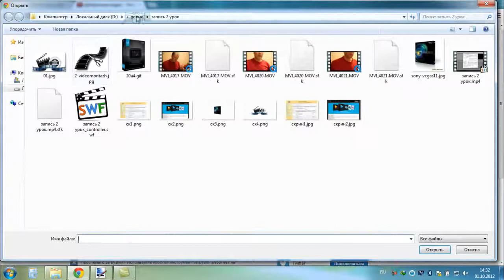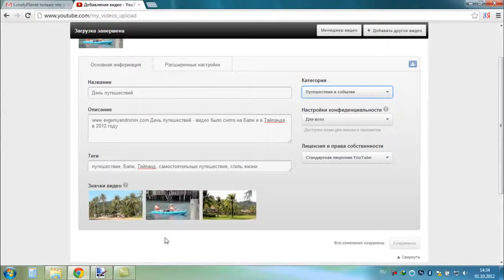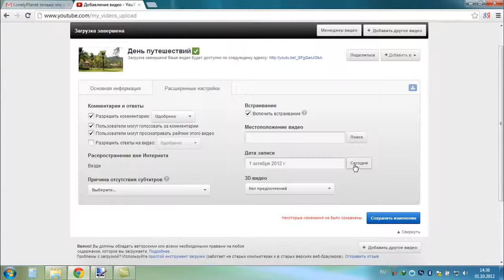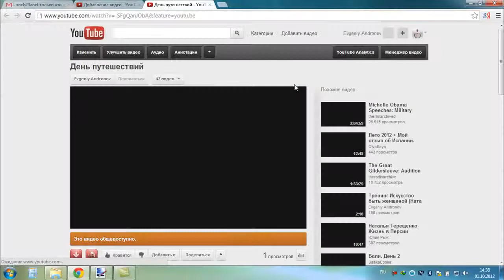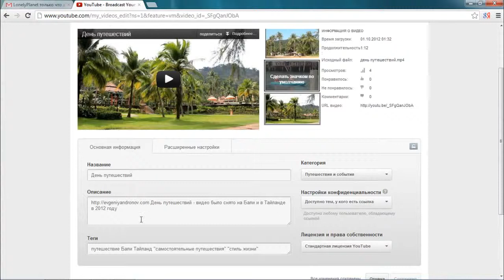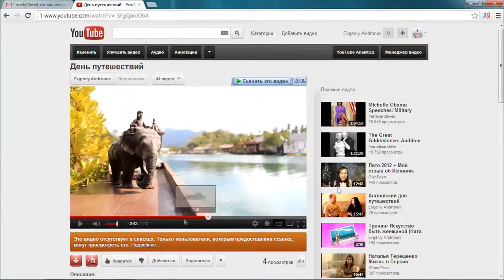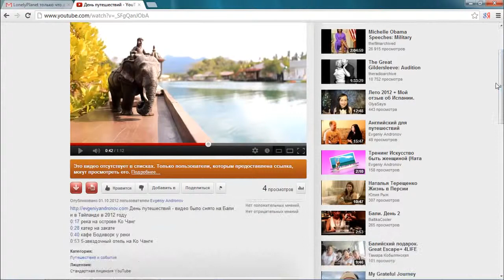Как правильно загрузить видео на YouTube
Cтремительно развивающаяся компания с фантастическими выплатами! Все о компании BRAIN ABUNDANCE